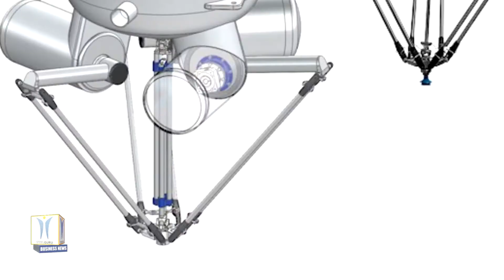ABB Acquires Codian Robotics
ABB has acquired Codian Robotics BV, a leading provider of delta robots, which are used primarily for high-precision pick and place applications. Codian Robotics is located in Ede, Netherlands and employs 20 people globally. The company will continue to serve its customers directly. The acquisition was signed and closed on October 1, 2020 and both parties agreed not to disclose any details regarding the purchase price.

Codian Robotics’ offering includes a hygienic design line, ideal for hygiene-sensitive industries including food and beverage and pharmaceuticals. With the transaction, ABB is accelerating its engagement in the growing field of delta robots. While today the majority of robots in the food and beverage industry are not designed for touching food, Codian Robotics’ portfolio includes a hygienic design that allows safe, open food processing.

In the future, ABB will be able to provide its customers with a broader range of delta robots and integrated solutions from a single source, contributing to ABB’s machine-centric robotics strategy which integrates machine automation and robot control into a single platform.